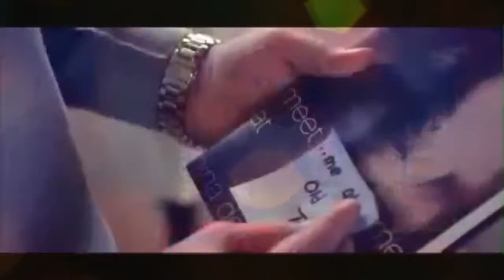Mere Do Baccho Ki Ma Song Funny Whatsapp Status